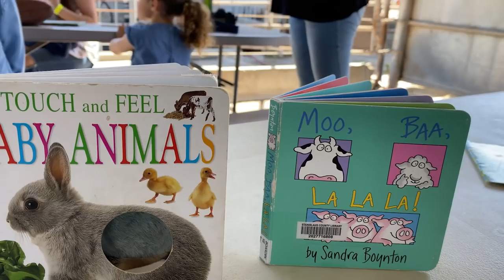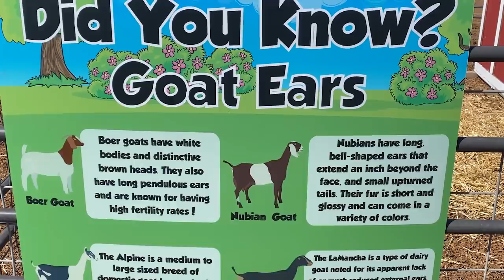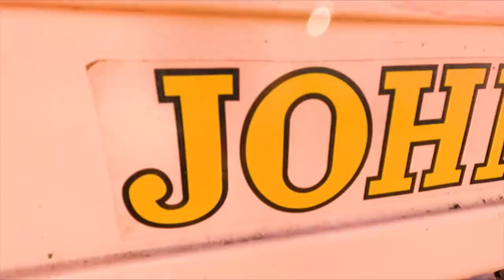BABY ANIMAL DAYS! - Dutch Hollow Farms | Field Trips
I am so excited for today’s episode because I’m with Farmer John from Dutch Hollow Farms!

John has grown from a small pumpkin farm to an almost year-round agri-tourism farm. His goal is to bring the farm to everyone, no matter what your background is.

I hope you love today’s Field Trip as much as I did!

APPLY TO BE ON FIELD TRIPS! (California Only)

Welcome to Field Trips! A series where I, Tara, travel around to show you behind the scenes of California agriculture!